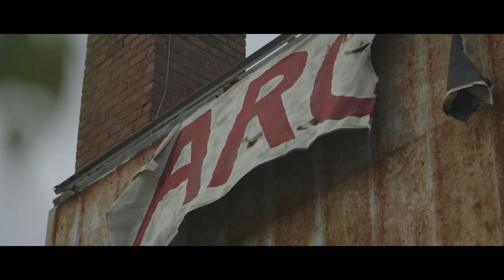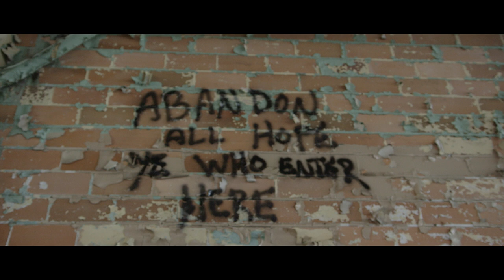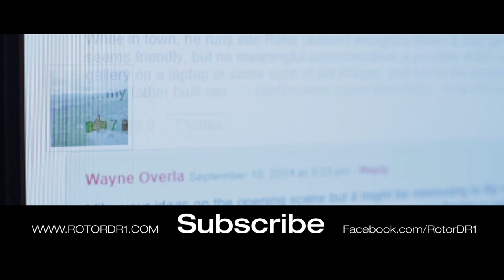Rotor DR1 - Episode 10 - Perseverance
Kitch is finally reunited with his father.

Our goal on Rotor DR1 is to use audience feedback to shape the story and other elements, creating truly collaborative entertainment from the ground up.

CAST:

KITCH - Christian Kapper
MAYA - Natalie Welch
MITCHELL SCOTT - Scott Davis
4C - Tom Nicholson
DRONE TECHNICIAN - Josh Scott

CREW:

Chad Kapper - Director/Executive Producer
Thomas E. Nicholson - Producer
Tyler Clark - Director of Photography
Steve Moses - Writer/Creative Consultant
Megan Ryberg - Writer/Content Producer
Seth Yergin - Writer/Production Coordinator
Scott Windhauser - Writer
James Waters II - Unit Production Manager/First Assistant Director
Michael Cameneti - Editor/Music and Composition
Patrick Casteel - Editor/Composer
Ryan Galbraith - Behind-the-Scenes Maker
Darryl Parson - Production Designer
Magan McLaughlin - Art Department Coordinator
Eric Monroe - Drone Pilot
John Pinkerton - Props/Wardrobe/Makeup
Chris Baldwin - Sound Designer/Mixer
Jim Biss - Set Photographer
Julee Kapper - Craft Service/Set Mom
Mitchell Gray - Key Set P.A.​
Robert Reed - Set P.A.
PJ Mozingo - Key Grip
Howard Sumner - Gaffer

Marketing Dept.
Chris Pfeiffer
Erika Harris
Heather Lang
Bobby Hallas
Seth Kauderer

Robert Dumea - I.T.
Dave Hayward - Stonekap Operations Manager

SPECIAL THANKS:
Lauren International
Flite Test
Kevin Gray
Arts in Stark
Bob Timken
360 Communications Rentals
David J. Gingrich
Canton City Blue Print
The Hub Art Factory
Ambulance Associates
Corning Life Sciences
Richard Eglen
Dave Kenney
Jim Terry
Barbara Mullin
Jeanne Anthony
Valerie Forquer
Lila Guest
Nana Precious Ones
D’Lila
Gary Little
Tolloty Technology Incubator
Kent State University Tuscarawas
Tuscarawas Community Improvement Corporation
Carl and Lisa Boss
Billy Wagner